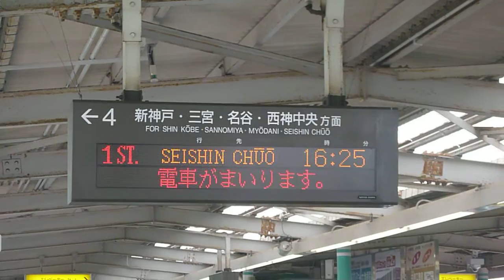[神戸市営]七夕列車2015織姫号北神急行谷上駅入線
毎年恒例の神戸市営の七夕列車の織姫号を谷上駅で撮影しました

谷上駅接近メロとともにどうぞ。